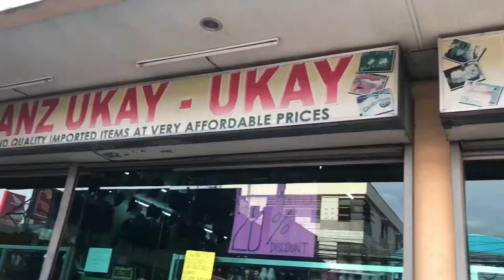HOW TO CLEAN CHECKERBOARD SLIP-ON VANS (REPAINT) THRIFTED